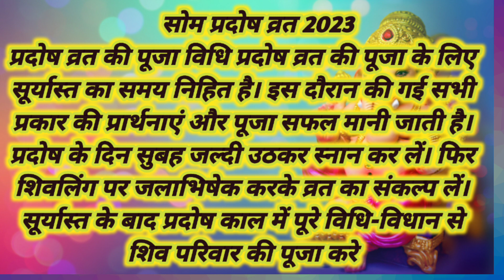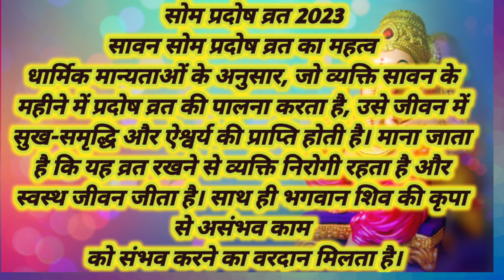सावन सोम प्रदोष व्रत 2023|shrawan|सोम प्रदोष व्रत 2023 पूजा विधि,शुभ मुहूर्त|Somwar@Bhaktisukhanant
सावन सोम प्रदोष व्रत 2023
Somwar
सोम प्रदोष व्रत 2023 पूजा विधि,शुभ मुहूर्त